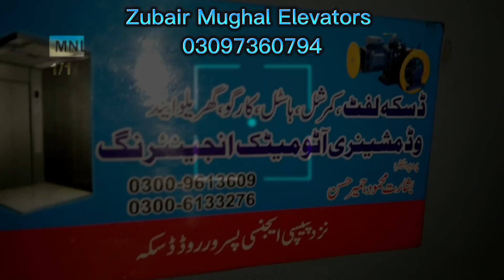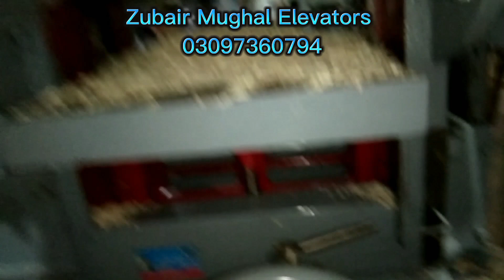Comptley Randa Ghajy Machine18 inch ka!!youtubechannel